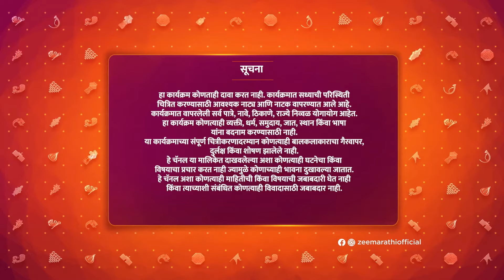Yashoda Goshta Shyamchya Aaichi - Full Ep 73 - Bayo/ Child Yashoda, Rukmani - Zee Marathi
When Bayo and Sadashiv talk about Bal, Baraku reassures them and asks Bayo to go home. While the Patwardhans ask Bal to leave, Tryambak arrives and gives an offer to Bal. Uma's happiness pleases Bayo.

Show Name : Yashoda Goshta Shyamchya Aaichi
Producer/Star Cast : Rohini Hattangadi,Nayana Apte Joshi ,Abhijeet Chavan,Mrunmayee Gondhalekar,Vishakh Mhamankar

The interesting story of Yashoda, Sane Guruji's mother, a deeply traditional yet independent woman, who brought him up to be a man of unshakeable principles.